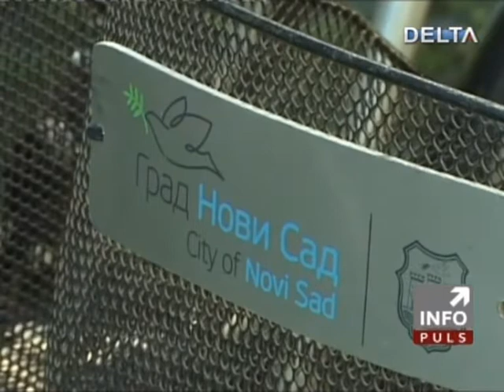Завршава се сезона изнајмљивања бицикала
Инфо пулс, РТВ Делта, 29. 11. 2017.

Oбавештавамо грађане да се седма сезона изнајмљивања градских бицикала „NS bike” завршава у суботу 2. децембра 2017. године. У овој сезони регистровало се око 500 нових корисника (од укупно 5.000), а остварено је преко 20.000 изнајмљивања.

Са жељом да услугу изнајмљивања олакшамо и учинимо приступачном што већем броју корисника и ове године смо проширили бициклистичку мрежу и унапредили систем изградњом још једне, тринаесте, аутоматизоване станице за изнајмљивање бицикала, у Футошкој улици (прекопута касарне „Др Арчибалд Рајс”).

У знак захвалности за сарадњу и савесно коришћење, сви регистровани корисници моћи ће бицикле бесплатно да користе у петак 1. децембра 2017. године.

Како бисмо били у прилици да закључимо сезону, молимо кориснике да изнајмљене бицикле благовремено врате до 2. децембра до 19 сати, на некој од следећих локација:

„Штранд”
СПЕНС
Железничка станица
Српско народно позориште
Кампус Универзитета у Новом Саду
Детелинара (код „АБЦ центра”)
Детелинара (угао улица Корнелија Станковића и Миленка Грчића)
Ново насеље (Булевар Јована Дучића, код „Родић”-а)
Лиман 3 (Дом здравља)
Петроварадин (Прерадовићева улица, код поште)
Лиман 3 (НИС)
Београдски кеј
Футошка улица (прекопута касарне „Др Арчибалд Рајс”)